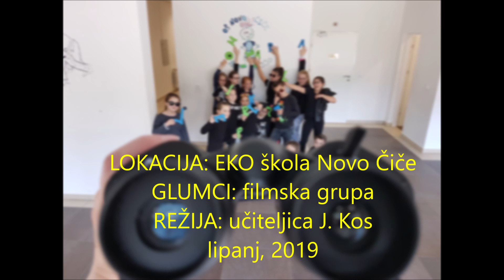EKO NAJAVA - filmska grupa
Naša filmska grupa najavila je ovogodišnju obnovu eko statusa svojim motom :)
Voditeljica filmske grupe: Josipa Kos.